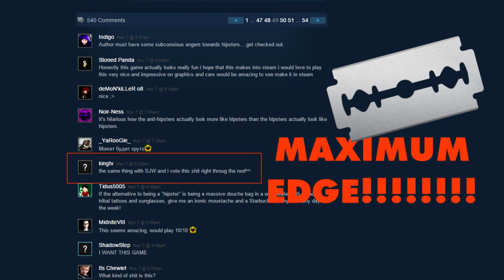HIPSTER AXE - It's Like Rain On Your Wedding Day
A very thoughtful and important social commentary on gentrification.